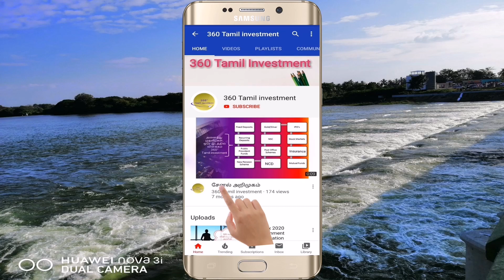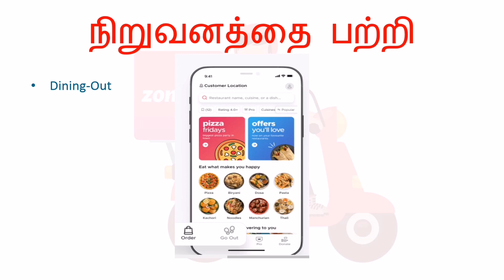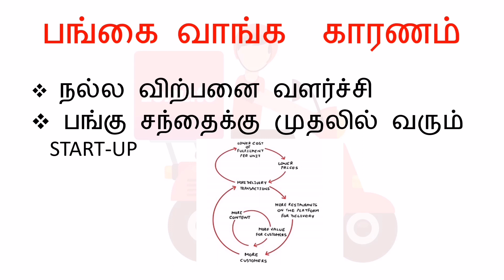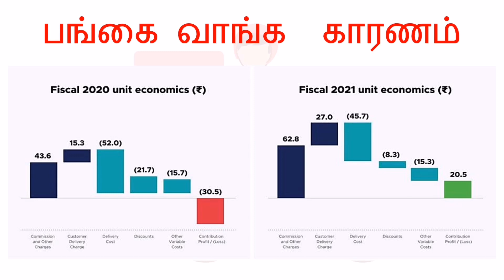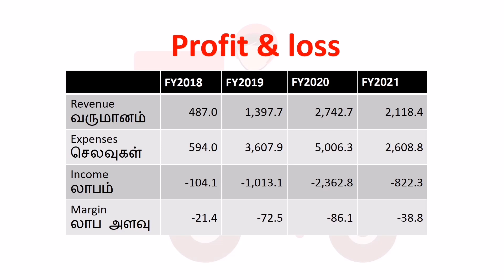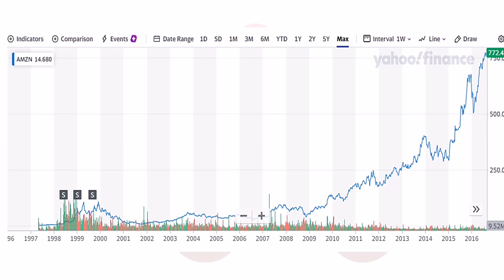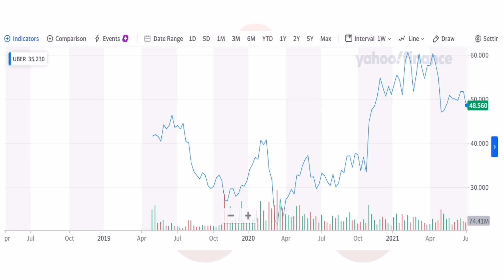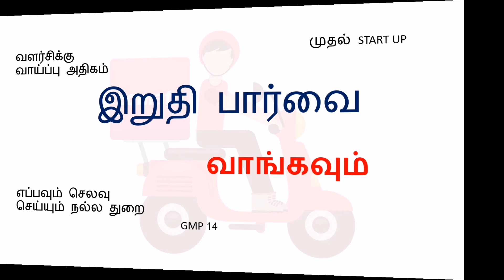Zomato ipo review Tamil | Share market upcoming IPO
In this video gives information about upcoming ipo Zomato IPO details with financial information and Zomato  businiess overview.